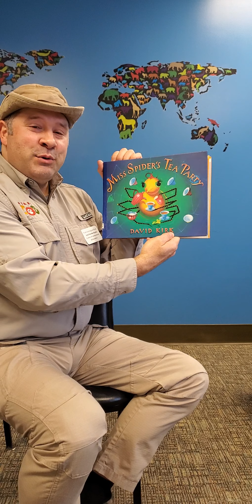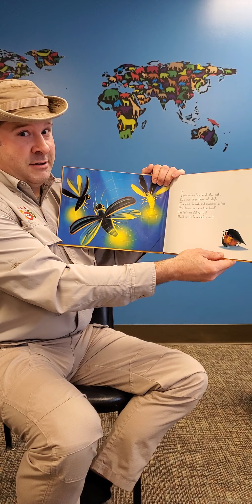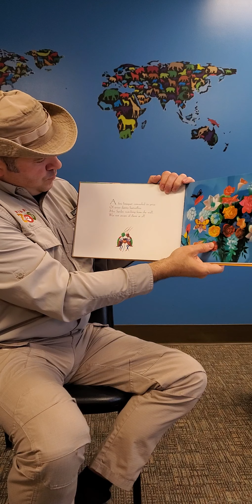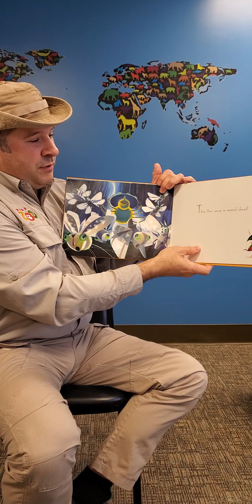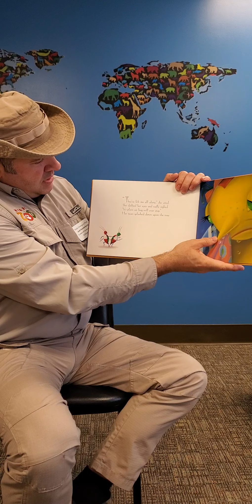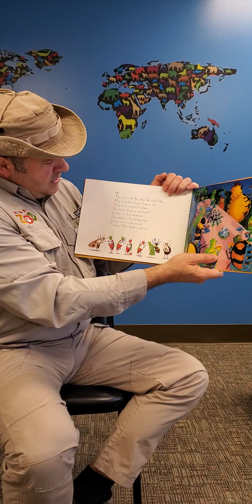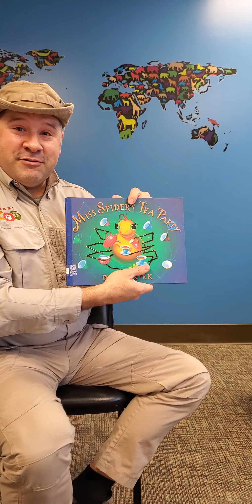Niabi Zoo Animal Tales with Joel V and the Red Knee Tarantula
In this video, Joel V reads "Miss Spider’s Tea Party" with Arana the Red Knee Tarantula.